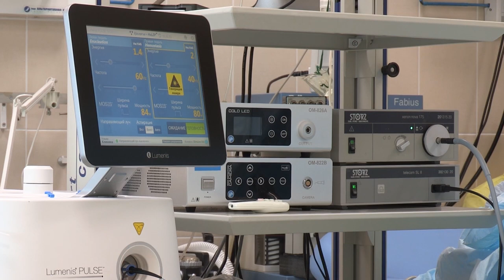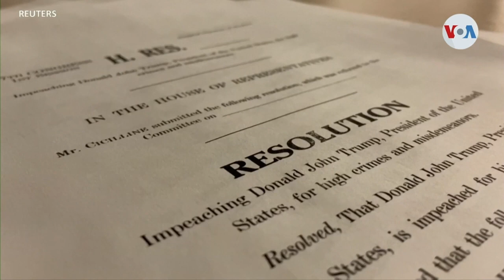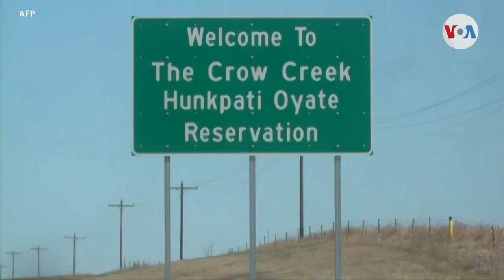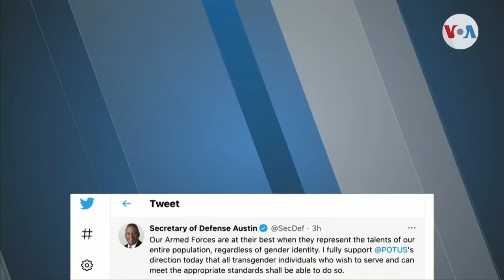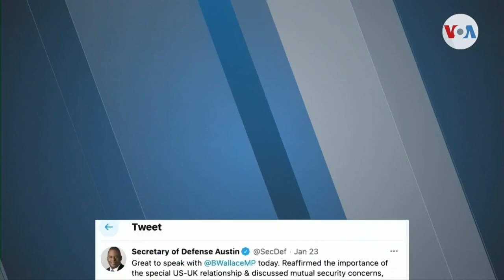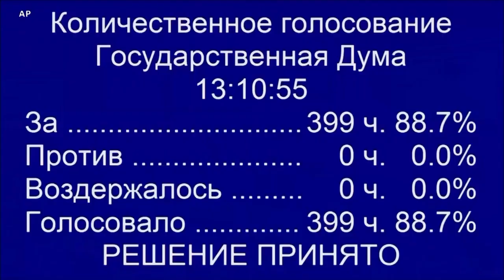Bon nouvel - Moun tomazo fè yon gol yo filange yon gwo solda pou Lanmò 100jou/ gratel pran peyi a